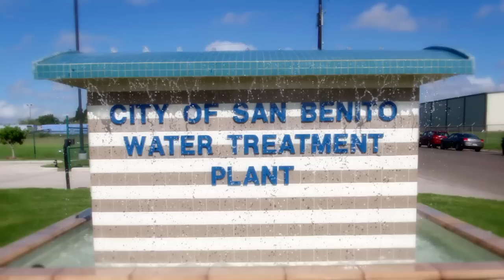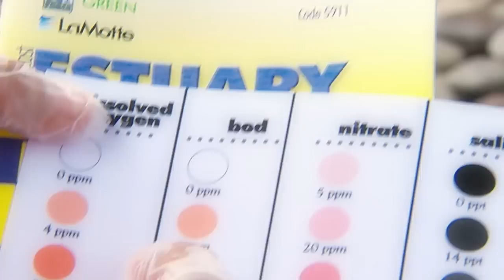Frontera 2020 2012/Border: Protección de nuestro medio ambiente compartido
NOTA: Si necesita subtítulos, favor de hacer clíc en el botón CC de su reproductor de video para verlos.

Cierre de la Frontera 2012 y el lanzamiento de la Frontera 2020. Los programas de Estados Unidos y México ambientales son una colaboración entre los Estados Unidos y México para mejorar el medio ambiente y proteger la salud de los residentes que viven a lo largo de la frontera. Estos programas binacionales se centran en la limpieza del aire, suministro de agua potable, lo que reduce el riesgo de exposición a los residuos peligrosos, y asegurar la preparación para emergencias a lo largo de la frontera México-Estados Unidos.

Denegación de endoso:  El Gobierno de Estados Unidos no promueve ni patrocina ningún contenido no-gubernamental ni comercial que aparece en esta página.